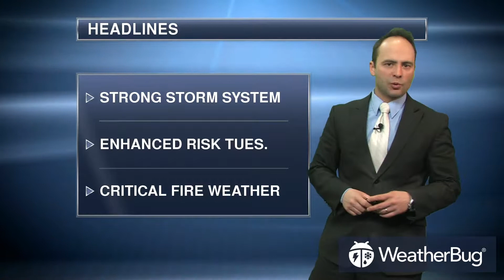Tuesday's South Central Regional Weather Outlook - Apr 03, 2018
See all major weather events, headlines, and forecasts for the South Central Region of the United States.

This weather outlook video includes the following major cities:
Houston, TX
Dallas, TX
El Paso, TX
Lubbock, TX
Amarillo, TX
Denver, CO
Wichita, KS
Kansas City, MO
Brownsville, TX
Albuquerque, NM